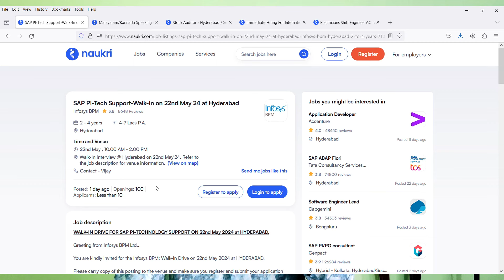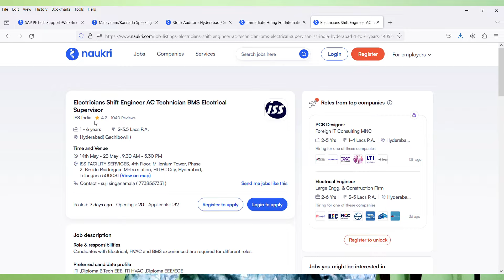Infosys Mega Walkin Interview Tomorrow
Images & Jobs are taken from the following :
2.INFOSYS
3.Naukri.com